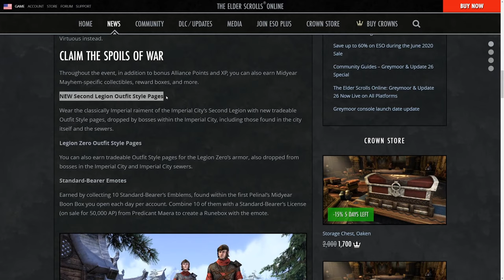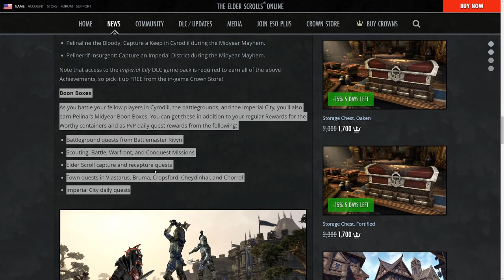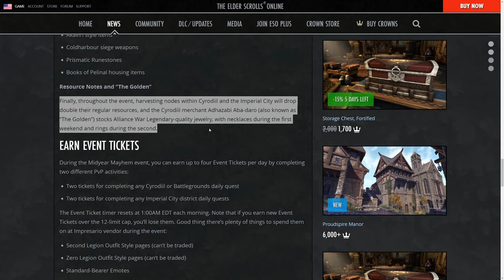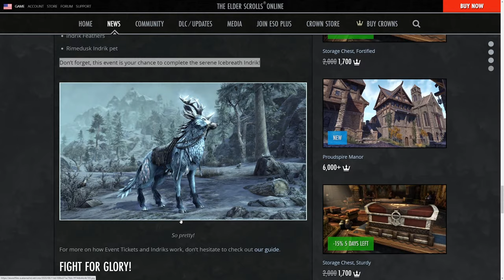ESO - Midyear Mayhem Guide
In this guide I quickly go over how to pick up the Midyear Mayhem quest if you haven't done it in previous events. If you already have the scroll of Pelinal you dont need to do the quest! We also talk about the various rewards you can earn! Enjoy!